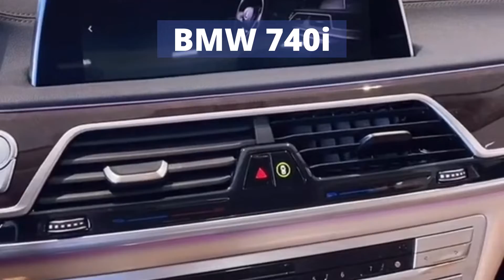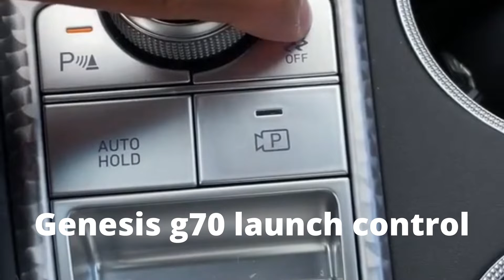Top 10+ luxury cars 2022, New launch, most expensive car in the world 2021-22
car seat covers:

car accessories exterior:

car Oils & Fluids:

Automotive Accent & Off Road Lighting:

car perfumes and fresheners:

car decor accessories:

car gadgets:

car accessories interior all-new stylish:

car accessories interior decoration:

car care cleaner:

High-Pressure Washer for Car/Home: